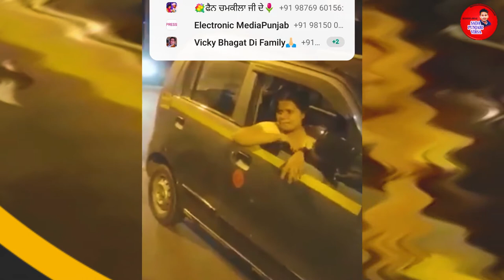VIRAL VIDEO : ਸ਼ਰਾਬੀ ਕੁੜੀ ਦਾ ਸੜਕ ਵਿਚਾਲੇ ਹਾਈਵੋਲਟੇਜ਼ ਡਰਾਮਾ, ਪੁਲਿਸ ਵਾਲੇ ਤੱਕ ਵੀ ਨਹੀਂ ਬਖ਼ਸ਼ੇ ! Drink Girl